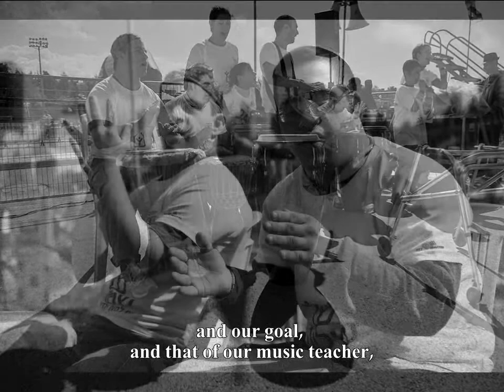TIPUSIM.com in Jerusalem - Rephael Cohen: SHALVA Percussionist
Rephael Cohen cheers his team-mates at a special 400 meter circuit prior to the Jerusalem International Half Marathon. The half marathon was dedicated this year to the children of Shalva - The Association for Mentally and Physically Challenged Children in Israel.